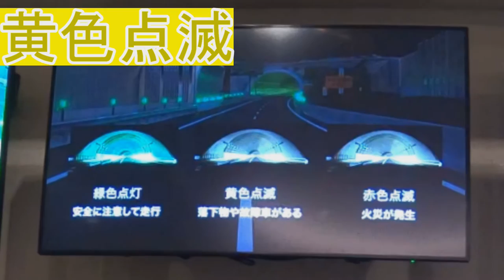渋滞緩和ペースメーカーLED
動画初めより14秒と47秒の説明文で「東名」と有りますげ「名神」の間違いです
新東名、高槻ー神戸北　間で通常は緑のLEDでのペースメーカをしています。緊急時は赤色、落下物が有る時は黄色のLEDで合図してくれます。